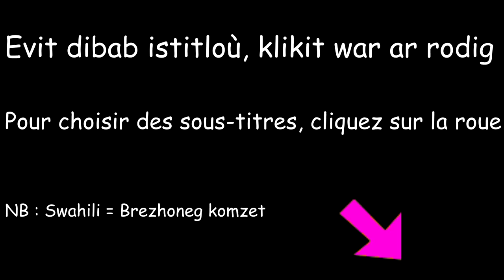Evel Ki ha Kazh - K1R4